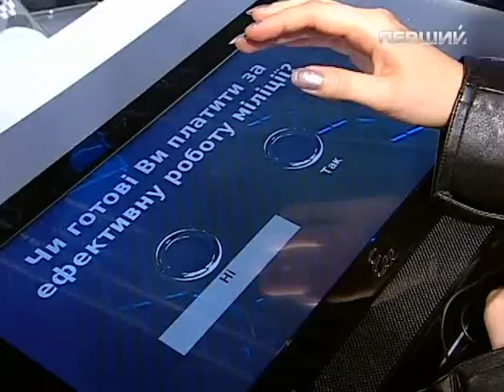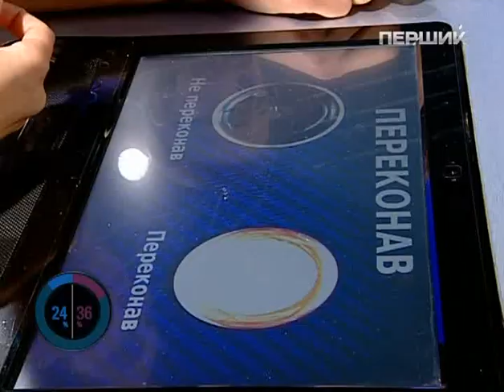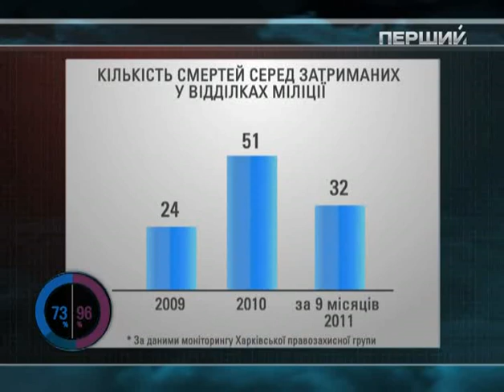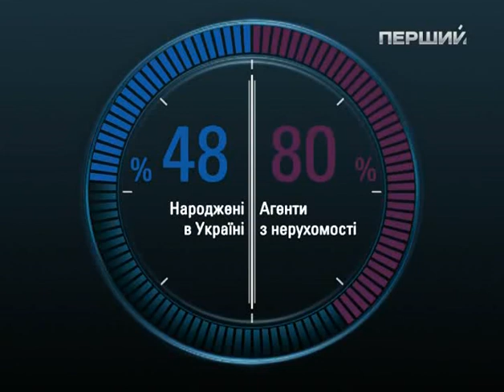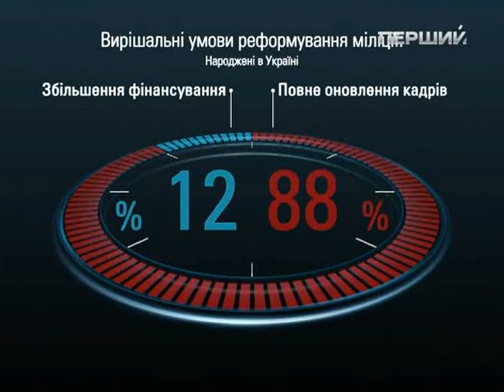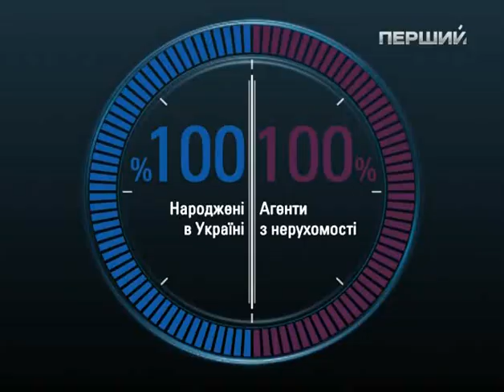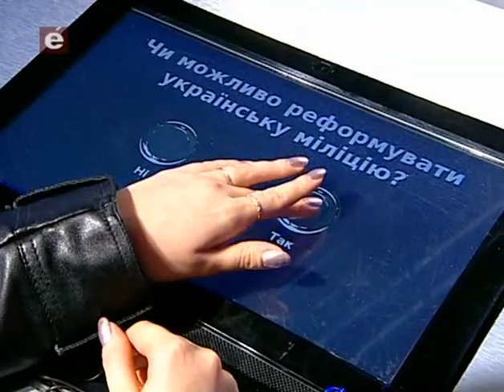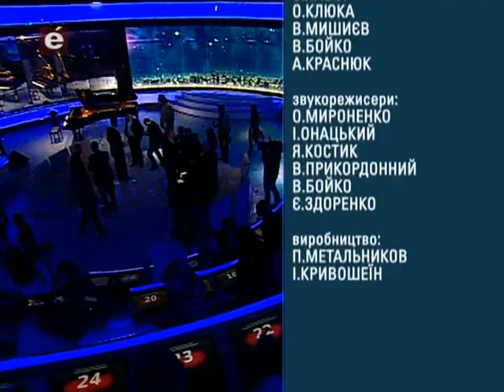Шустер LIVE 07 октября 2011 года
Шустер LIVE 07 октября 2011 года НАША МИЛИЦИЯ НАС БЕРЕЖЕТ?
Гости программы: Анатолий Могилев, Министр внутренних дел Украины; Наталья Королевская, народный депутат, «БЮТ-Батькивщина»; Святослав Пискун, народный депутат, Партия регионов, Генеральный прокурор Украины (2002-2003, 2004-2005, 2007); Валентин Наливайченко, Глава Политсовета партии «Наша Украина». председатель СБУ(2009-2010); Кирилл Куликов, народный депутат, НУ-НС; Владимир Олийнык, народный депутат, Партия регионов; Жан Новосельцев, ведущий спецпроекта «Особиста справа» («1+1»); Артем Шевченко, ведущий программы «Знак оклику» («ТВі»); Андрей Диденко, правозащитник.